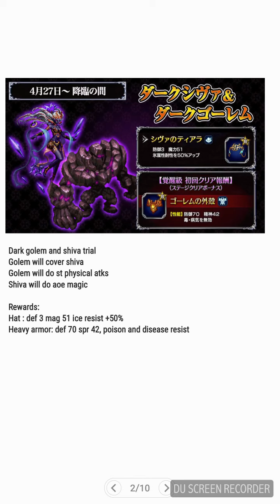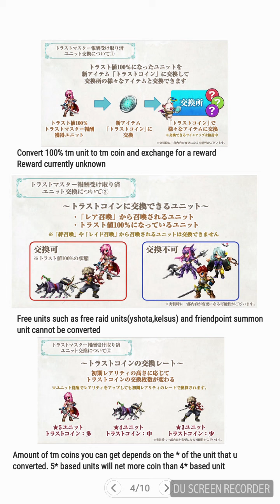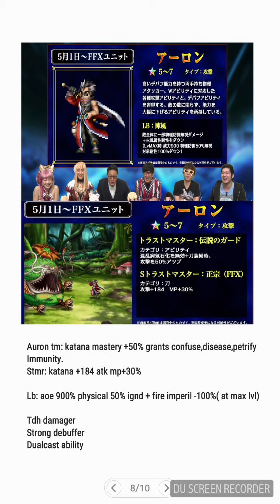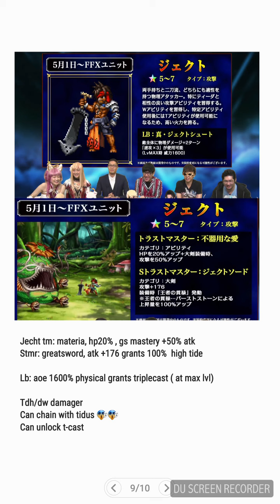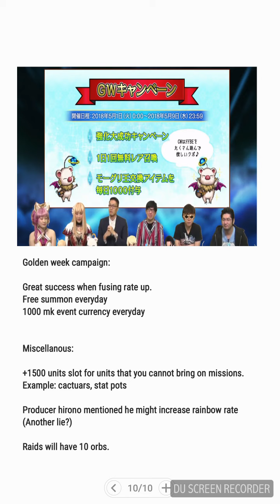FFBE JP Nico Livestream summary may 2018 ffx part 3